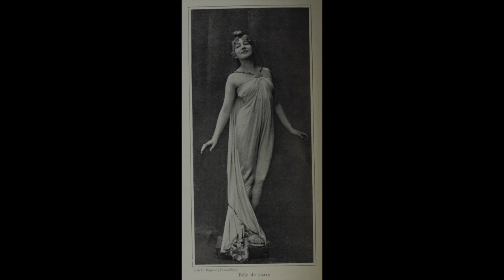Meditation de Thaïs（Massenet）flute : Kirio Matsuda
Massenet / Meditation de Thaïs

歌劇「タイス」 〜 瞑想曲（マスネ）

Rec.25.6.2023.
Sankyo CS model Handmade German Silver
伴奏音源はこちらからお借りしました